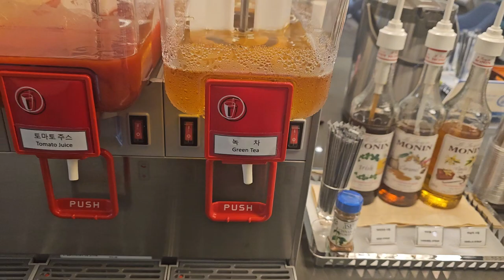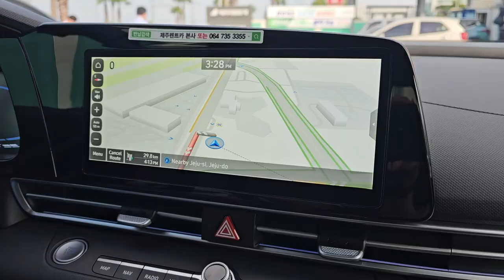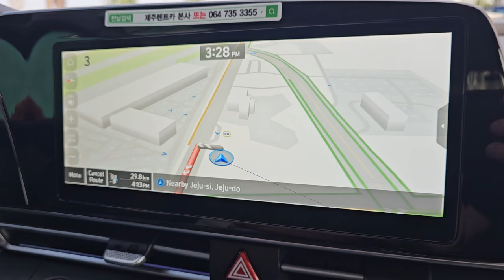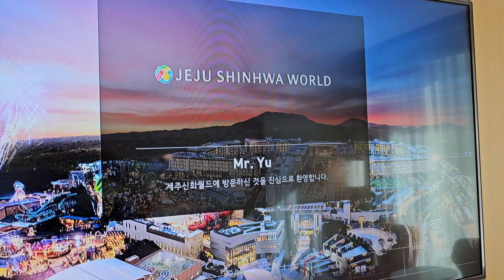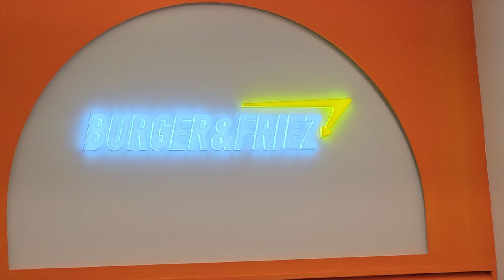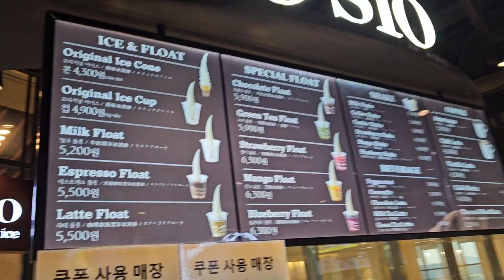Unemployed 34-year-old, Korea Day 11: Flying to Jeju Island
We should have explored more before settling for the burger place.